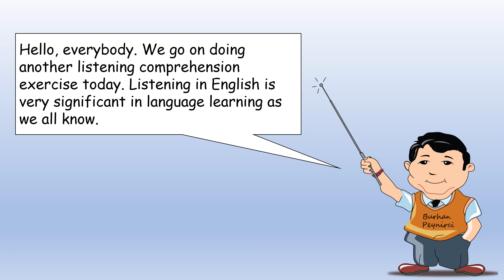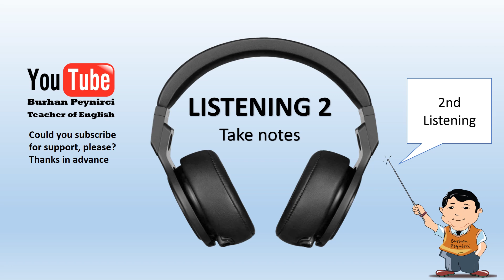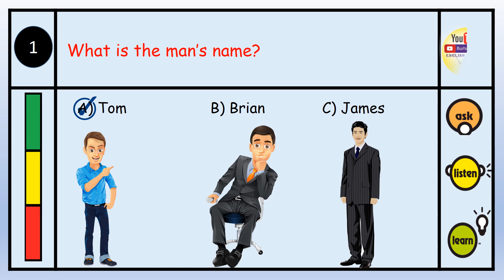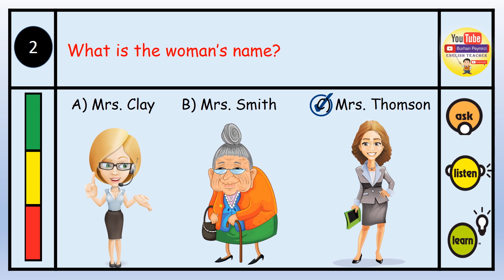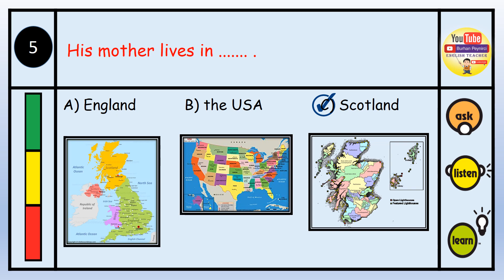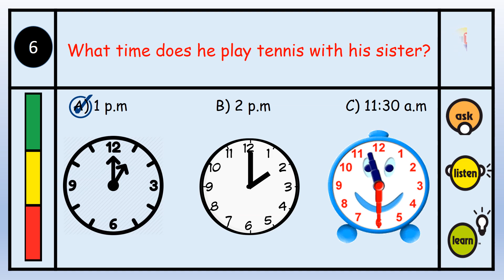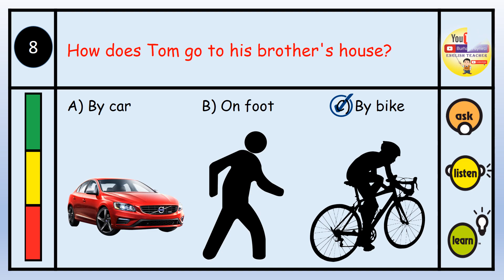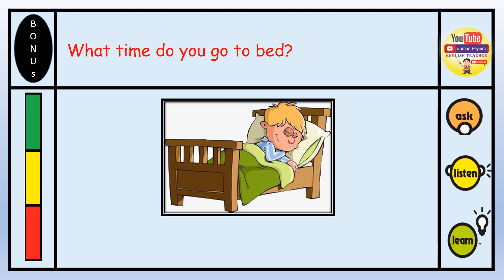Listening Exercise with answers + PDF - Level A - Easy English Lesson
Easy English Lesson Series - In this video, you are going to do a listening exercise at B level. It is so useful to practice and test your listening skill. The answers are displayed just after each question. @English_teacher Thanks in advance. You can find the complete and well-organized playlists of my YouTube videos on my personal free web Thanks for visiting and sharing.